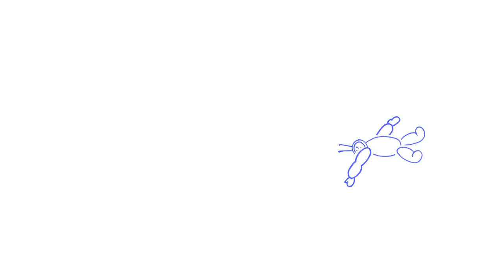Cosmic Twist - Mouche (RRC01)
Solo excursions from Tim Karmouche (Crepes/The Murlocs/Swazi Gold/Dreamin’ Wild) provide a joyous confluence of melody and rhythm, an instrumental ride through imaginary soundtracks and drifting liminal atmospheres.

‘Live From The Bubble’ strikes as a pure and earnest pursuit of experimentation in a fashion that seeks to evoke life’s simple pleasures. Crafted over many an hour spent in the mysterious studio space he nicknames the bubble, the various multi-tracks are looped and layered in a way that pays homage to old library funk and conjures up images of tight, seasoned session musicians in a pre-internet era.

Like an old friend you’ve known for years, Mouche’s chords and harmonies communicate sentiments in a silent, knowing fashion. A deliberate and necessary eschewing of words. The array of styles heard across the album hint to a fondness for exotica and surf rock, basking in a sepia-toned woozy nostalgia as opposed to wallowing in melancholy. Elements of Steve Hiett or G.S. Schray flicker in and out across the stereo field, particularly on the closing piece ‘Thinking Straight’, which despite its minor keys captures a mood of warmth and content, an end of summer lullaby to close proceedings.

Karmouche’s own admission that the process of ‘Live From The Bubble’ was centred around enjoyment comes as no surprise.